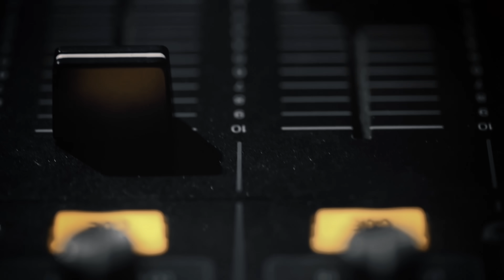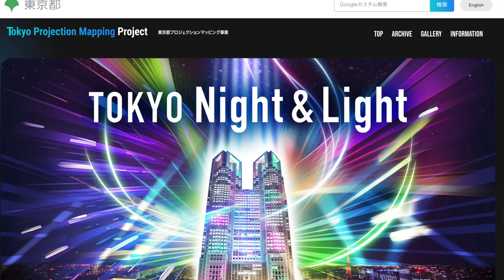【打倒百合子】都知事選、小池優勢の見方広がる〜蓮舫反撃の鍵は左右対決でなく上下対決！裏金自民と結託し経済格差を拡大させた小池都政に批判の的を絞れ！政治ニュースを面白くわかりやすく！新世代の動画解説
新聞協会賞を受賞した元朝日新聞政治部デスクによる新世代の動画解説！政治を面白くわかりやすく！
■政治家の深層心理をじっくり読み解く『政治塾』　政治はドラマだ！
■政治ニュースを斬新に解説する『５分解説』　これだけ見れば政治がわかる！
■日曜夜に1週間の政治をランキングで軽快に振り返る『ダメダメTOP10』 （１週間限定公開）